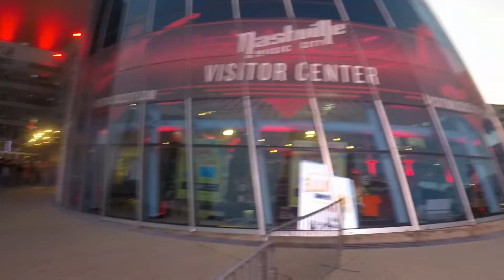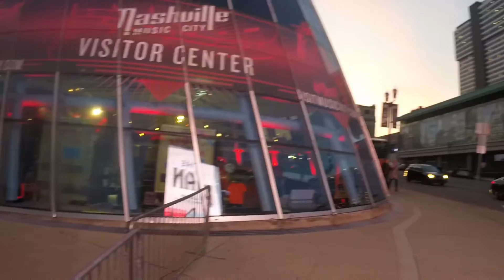Winter Jam 2017 "Christians" rebuked for living like the World